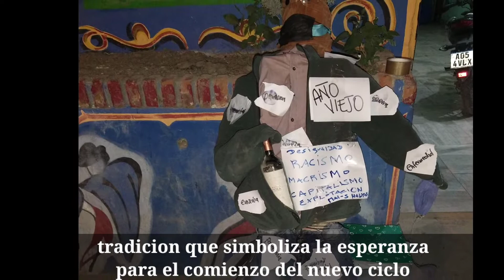Tradición Año viejo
cultura latinoamericana